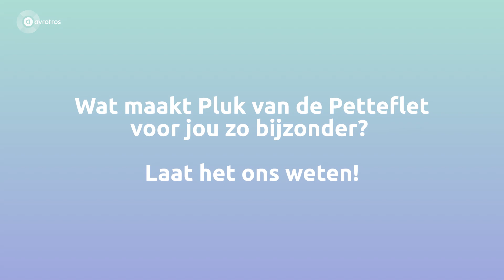Pluk van de Petteflet-fans opgelet! | Annie M.G. Schmidt.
❤️ De Stampertjes, Zaza, de Krullevaar en mevrouw Helder. Was Pluk van de Petteflet ook jouw favoriete boek van Annie M.G. Schmidt? Deel jouw favoriete Pluk van de Petteflet-herinnering met ons! 👇